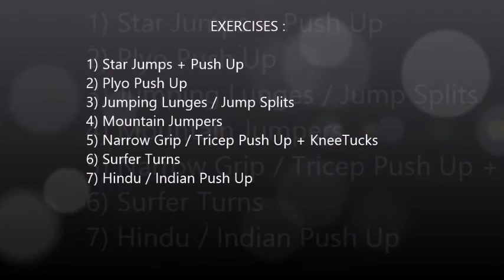No Equipment Full Fat Burning Circuit Workout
No Equipment Full Fat Burning Circuit Workout Video.
Level : Intermediate to Advance

You will need a mobile interval timer application. I use "secondsfree" or "A HIIT Interval" application.

Instructions :
Seven Exercises :
1) Star Jump + Push Up
2) Plyo Push Up
3) Jumping Lunges / Jump Splits
4) Mountain Jumpers
5) Narrow Grip / Tricep Push Up + Knee Tucks
6) Surfer Turns
7) Hindu / Indian Push Up

The 7 exercises above forms 1 circuit. Perform each exercise for 30 seconds and rest for 30 seconds between each exercise.
(If your fitness level allows it, bring the rest time down to shorter duration).

After performing all the 7 exercises above, rest between 1 minute to 2 minutes depending on your fitness level and repeat the circuit 2 more times. That will be a total of 3 times. If you absolutely need to take longer rest between circuits, just go ahead.

Attempt this routine 3 to 4 times a week.

 As your fitness level progresses, you can bring the rest time down. And even go for additional circuits. Progress slowly and safely.

- Train at your level.
- DO NOT do what you cannot manage or feel uncomfortable with.
- Keep it simple and step it up after time.